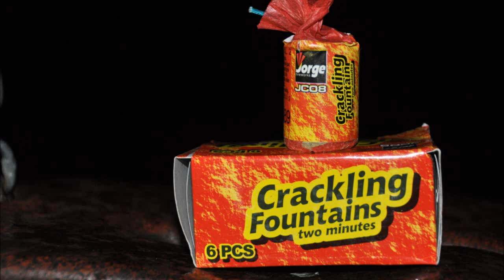Fontäne Crackling Fountain Jorge JC08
Dieses Video dient der Unterhaltung und Aufklärung, da sie nicht zur Nachahmung gedacht sind, rate ich davon ab diese Versuche durchzuführen!
Alle Sicherheitsmaßnamen wurden getroffen.
Es ist keiner bei zu schaden gekommen.
Bei Schäden übernehme ich keine Haftung!